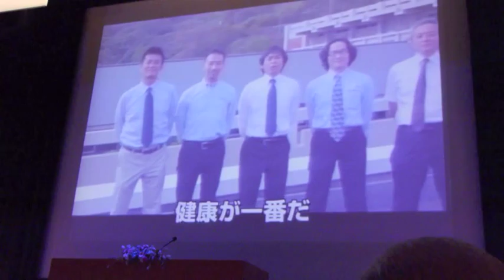2011年高松市成人式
2011年高松市成人式が高松市サンポート大ホールで開催されました。当日は市内の成人の約６割にあたる２４１３人が参加。特に多くの成人女性は振り袖姿で参加し華やかな式典となりました。オープニングは国分寺太鼓そして大西市長、住谷議長の祝辞の後は成人や恩師の決意／祝辞がVTRで放映され、混乱も無く３０分の式典は終了しました。成人のみなさまおめでとうございました。